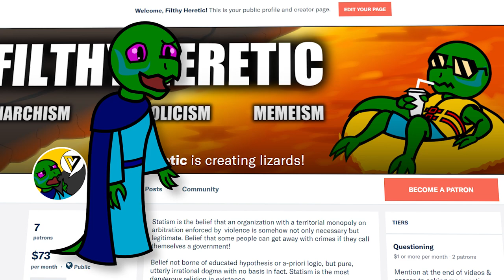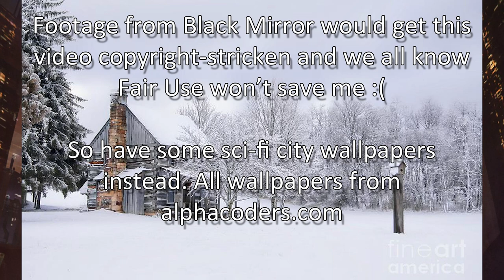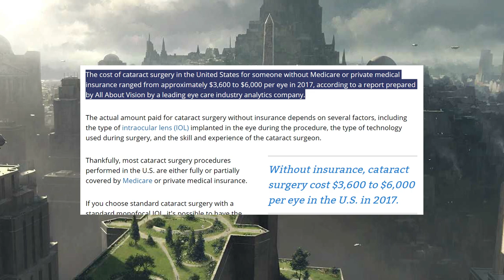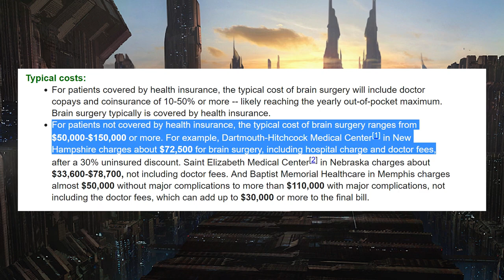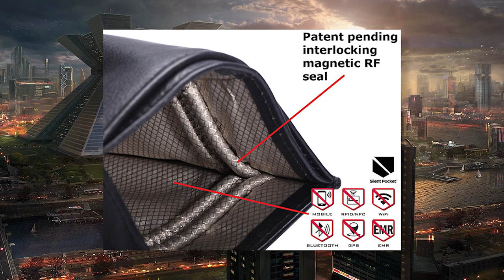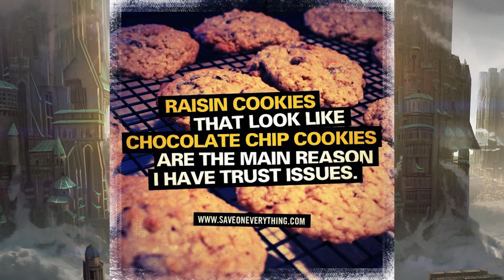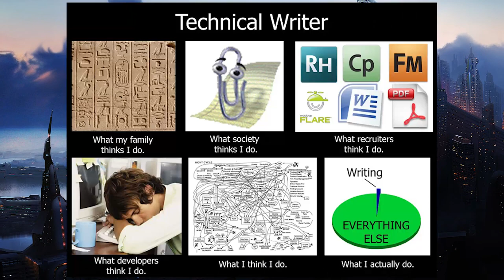Black Mirror White Christmas: Could It Happen?